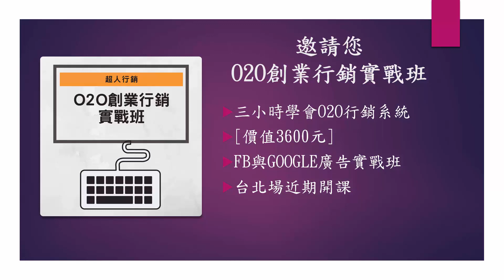你創業了嗎?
如果你有實體店面，你需要網路帶來更多人潮
如果你有網路商店，你需要實體通路帶來更多人潮
網路馬路都是一條顧客會走的路你需要學習O2O行銷

什麼是O2O行銷？

O2O（Online to Offline）
運用網路行銷將人潮帶到實體店面消費
或將實體店面的人潮帶到網站上去消費

哪些行業需要O2O行銷？
實體店面：餐飲業等
直銷、保險、培訓業
業務員：網路陌生開發
中小企業主
Soho族

2. 加LINE生活圈好友